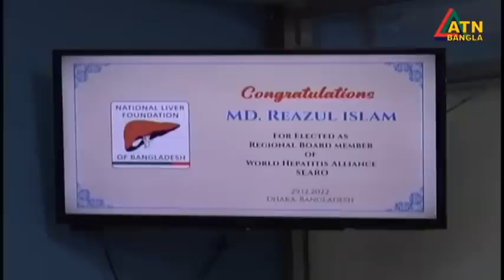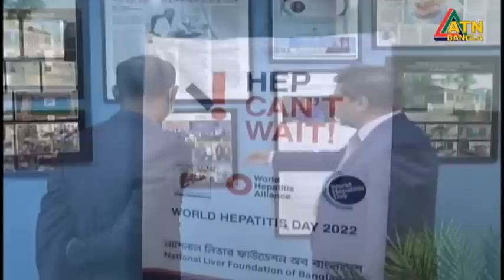এটিএন বাংলা সকাল ৭ টার সংবাদ । 30.12.2022 | Bangla Khobor | Metro Rail Opening | ATN Bangla News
News Presented by- Afroza Akhter Kamal